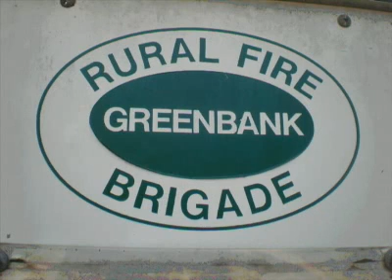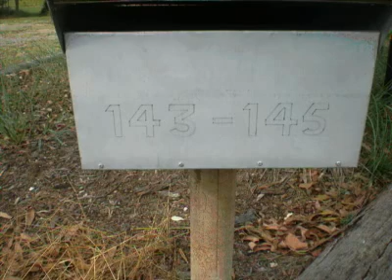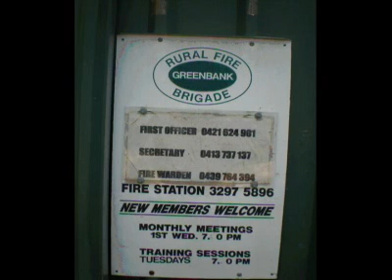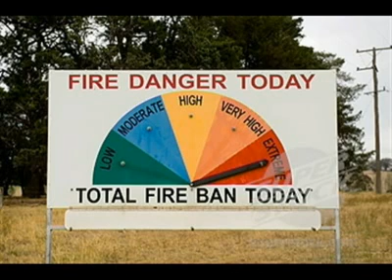Rural Fire Brigades - Park Ridge State High School digital stories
The history and impact of the rural fire brigades within the Logan region, by Kaylee Booth. This is a Storylines Q150 digital story. This digital story was by a community group with funding from the Queensland Government.  It is a legacy of the Q150 celebrations in 2009.